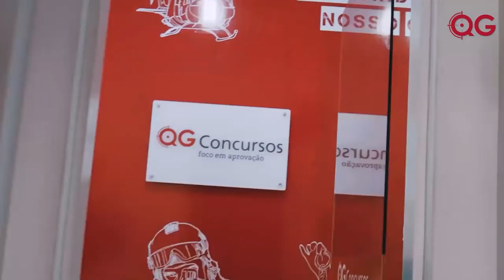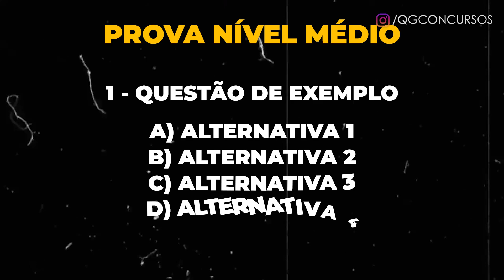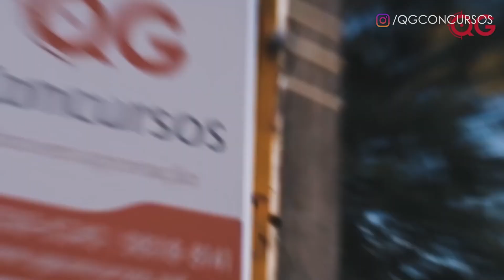COMO SER APROVADO EM TODAS AS FASES CONCURSO POLÍCIA CIVIL SP 2024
✅INSTAGRAM PROF. LUIS COSTA: @luiscostaqg